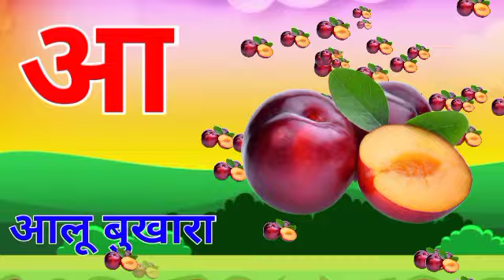अ आ इ ई उ ऊ, हिंदी वर्णमाला ,अ से अनार आ से आम ,स्वर व्यंजन ,क से कबूतर ,हिंदी वर्णमाला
Aadi Kids TV(UK)
We make videos for kid's basic eduction my video topics-अ आ इ ई उ ऊ, हिंदी वर्णमाला ,अ से अनार आ से आम ,स्वर व्यंजन ,क से कबूतर ,हिंदी वर्णमाला
Hindi varmala for Children
Hindi varnmala
Hindi varnmala with phonics
Hindi varnmala with pitcher
Hindi varnmala
अ से अनार आ से आम
हिंदी वर्णमाला अ आ इ ई उ ऊ

Phonics with phonics song
Hindi varnmala
Hindi varnmala with one two words
Hindi geet
Kids online class
Kids class
abcd song
hindi varnmala
Hindi Phonics song
Nursery Rhymes
अ से अनार
Youtub Channel.
Aadi Kids TV (UK)